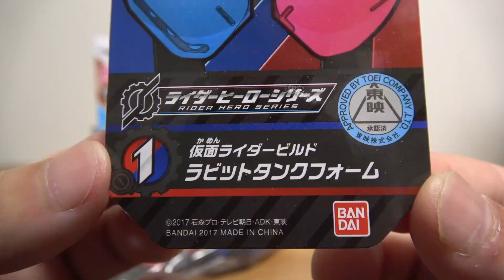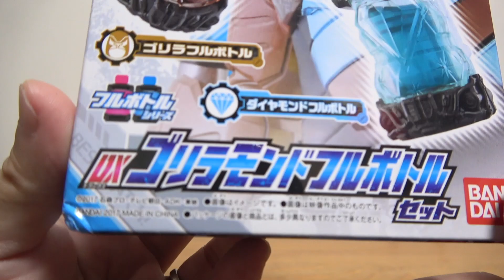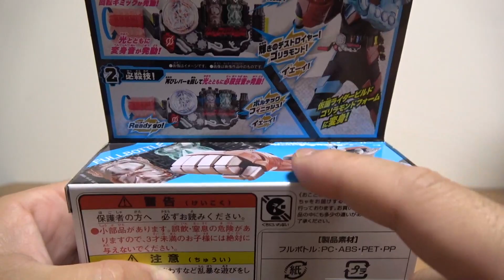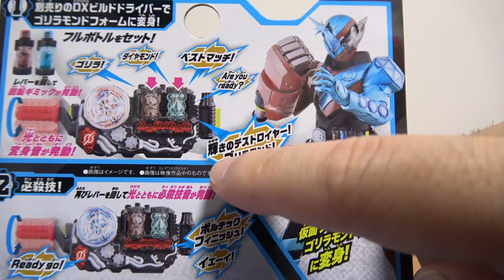仮面ライダービルド DXビルドドライバー 変身音声 ラビットフルボトル,タンクフルボトル,掃除機フルボトル DXゴリラモンドフルボトルセット,ソフビ ラビットタンクフォーム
今回はDXゴリラモンドフルボトルセット＆ソフビのラビットタンクフォームを購入してサンプルでDXビルドドライバーの音声もラビット、タンク、掃除機の三つのフルボトルで鳴らしてきました☆

ガシャポンサウンドライダーガシャット１１
仮面ライダークロニクル&ときめきクライシス

DXライダーガシャットケース&プロトゲキトツロボッツ
DXフルスロットルドライブドライブガシャット

DXゲーマドライバー&キメワザスロットホルダーセット

DXガシャコンブレイカー！

ロボットアクションゲーマー レベル３登場！